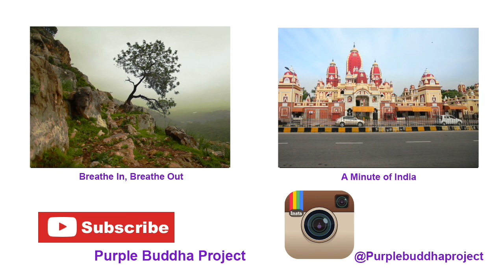Pucket, Thailand Aerial Drone Footage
Phuket (Thai: ภูเก็ต,  [pʰūː.kèt] ( listen)) is one of the southern provinces (changwat) of Thailand. It consists of the island of Phuket, the country's largest island, and another 32 smaller islands off its coast.[3] It lies off the west coast of Thailand in the Andaman Sea. Phuket Island is connected by bridge to Phang Nga Province to the north. The next nearest province is Krabi, to the east across Phang Nga Bay.

Phuket Province has an area of 576 square kilometres (222 sq mi), somewhat less than that of Singapore, and is the second-smallest province of Thailand. It formerly derived its wealth from tin and rubber, and enjoys a rich and colorful history. The island was on one of the major trading routes between India and China, and was frequently mentioned in foreign ship logs of Portuguese, French, Dutch, and English traders. The region now derives much of its income from tourism.

Director: STUDIO 8 VISUALS
Drone Pilot - Oman Mirzaie
Camera Assist - Andrei Goldobenko